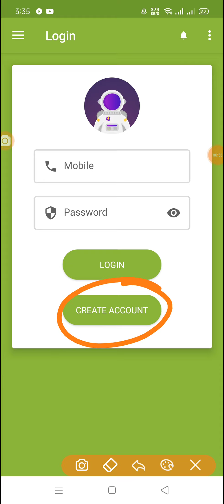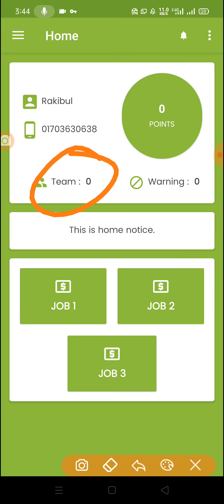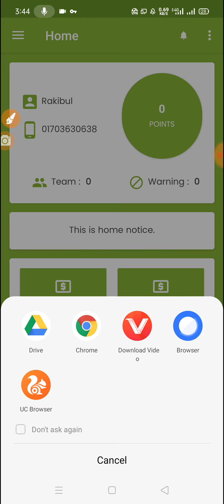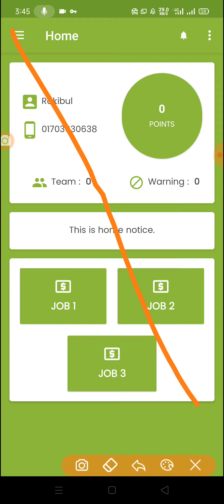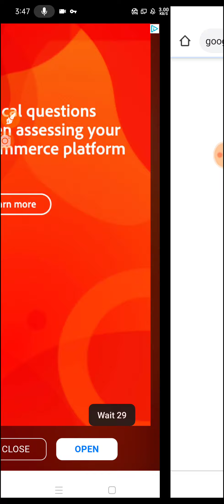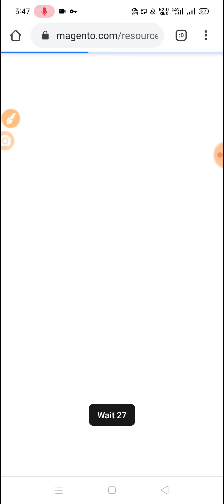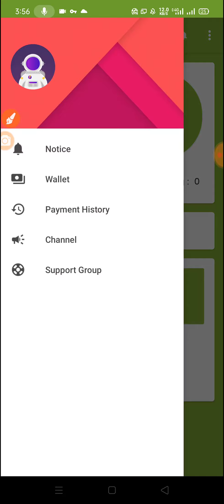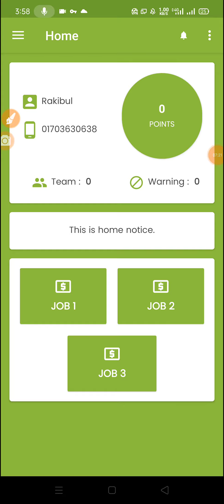Earn 200 Tk perday bKash payment Apps 2020 || Bangladeshi Best online income Apps 2020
Earn 200 Tk perday bKash payment Apps 2020 || Bangladeshi  Best online income Apps 2020 || New online income Apps

🎁 যেকোন ধরনের অ্যাপ / সাইট / বা ইউটিউব চ্যানেল প্রমোট করাতে চাইলে যোগাযোগ করুন 👇👇👇👇👇

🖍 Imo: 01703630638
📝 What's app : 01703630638